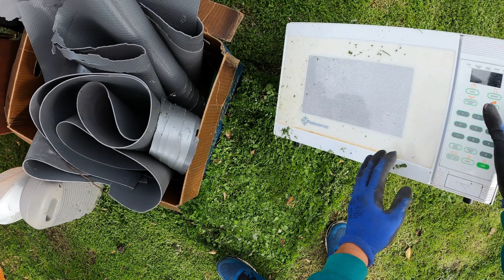Picking Through Trash To Find Things To Sell For Money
That’s basically all it is.

Sorry for the sniffles 😅 I promise to buy some tissues 🤧

Postal Address:
Cranbourne
Victoria 3977
Australia